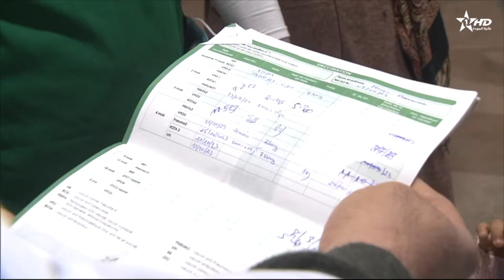JT en Français Al Aoula du 05/03/2024